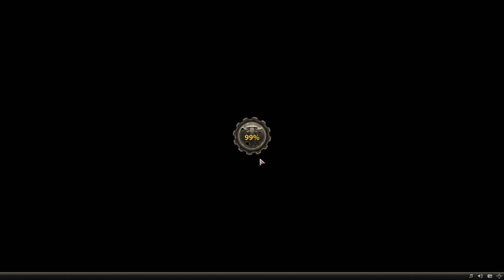игра "кризис" от RJ Games #2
Прохождение миссий 2 эпизода сюжетной линии "Буря и натиск" : "перестрелка на базе" "склад с фейерверками"
Пвп бои - битва за алмазы

Лихой микс из динамичных боев, строительства и развития, а также битв с другими игроками в реальном времени.